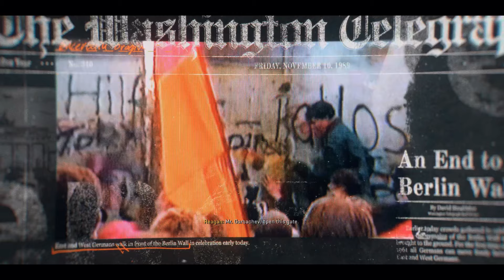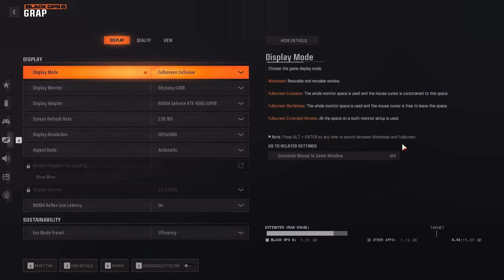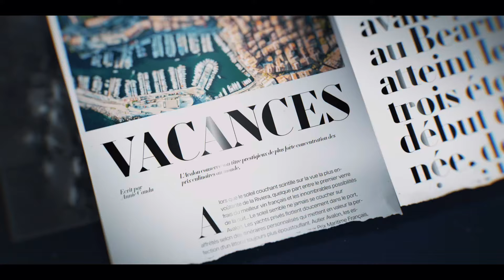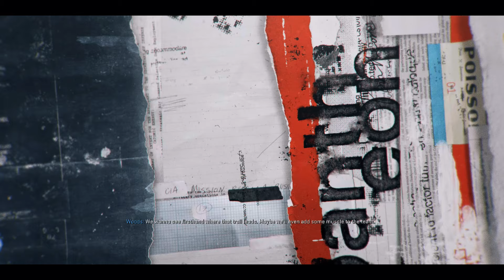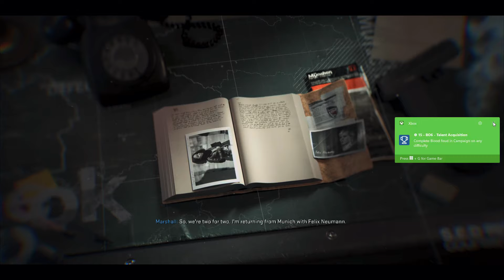Call Of Duty Black Ops 6 2024 PC RTX 4080 Super - Part 1